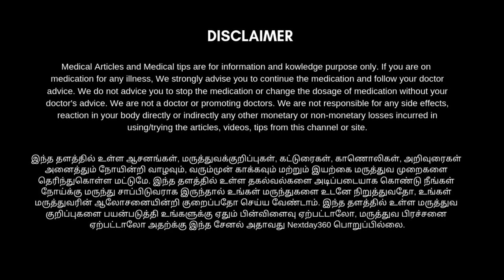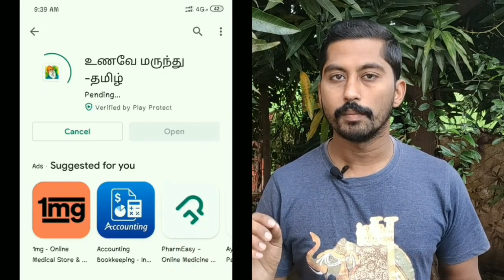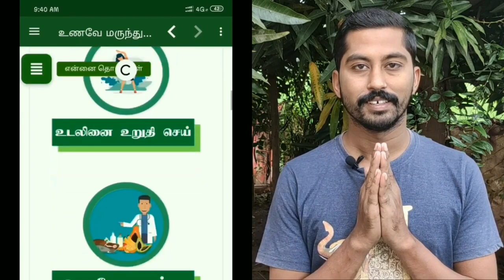சேற்றுப்புண் குணமாக வீட்டு வைத்தியம் | Next Day 360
கால்களில் ஏற்படும் சேற்றுப்புண் குணமாக எளிமையான வீட்டு வைத்திய முறைதான் இந்த வீடியோவில் பதிவிடப்பட்டுள்ளது.

எதற்கெடுத்தாலும் மருந்தகம் சென்று ஆயில்மெண்ட் வாங்கி பூசிக் கொள்ளும் இன்றைய காலகட்டத்தில் இயற்கை முறை பற்றி தெரிந்துகொள்ள ஒரு சிறு புன் வந்தால்கூட நம்மால் தன்னிச்சையாக மருந்துகளை தயார் செய்ய முடியாத காலகட்டமாக உள்ளது. ஆனால் சேற்று புண்ணிற்கு நம் வீட்டில் உள்ள சில மூலிகைகளை வைத்தே நாம் மருந்துகளை தயார் செய்ய முடியும். அது விரைவில் அந்த புண் ஆறுவதற்கு உதவும். முழுமையாக தெரிந்து கொள்ள காணொளியை பாருங்கள் பயன் அடையுங்கள்.